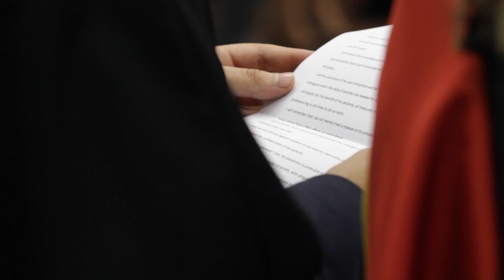Conferrings at the University of Limerick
The University of Limerick celebrated the graduation of 146 students today from the Graduate Entry Medical School (GEMS) and Clinical Therapies Department. Among the graduates 94 doctors were conferred with their medical degrees as they became the fourth graduating class of the Graduate Entry Medical School at the University of Limerick. 52 Clinical Therapies graduands received their awards - 26 from the MSc in Occupational Therapy and 26 from the BSc in Physiotherapy.